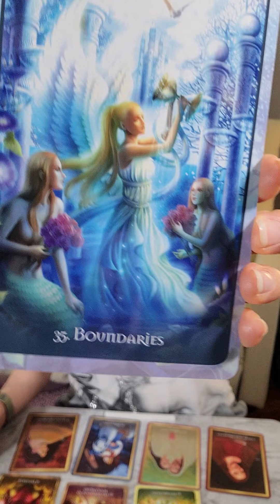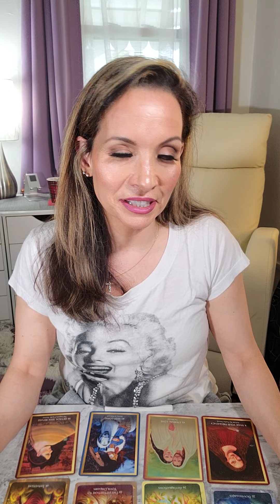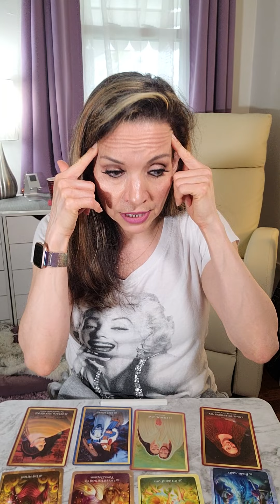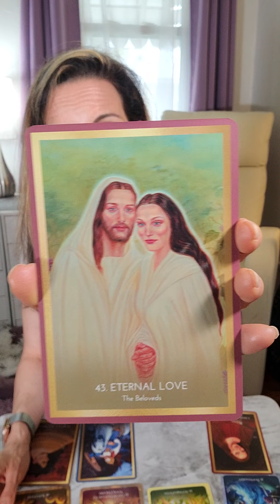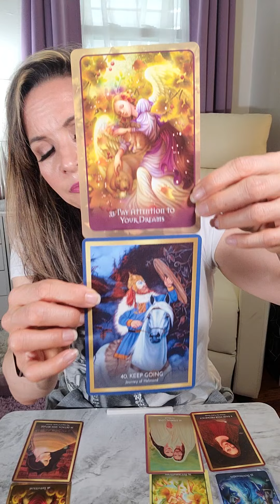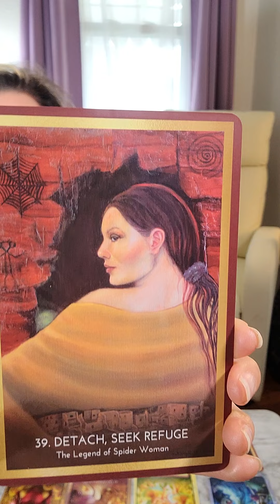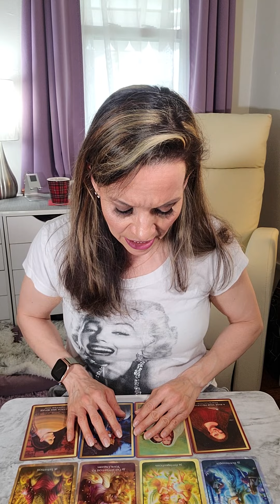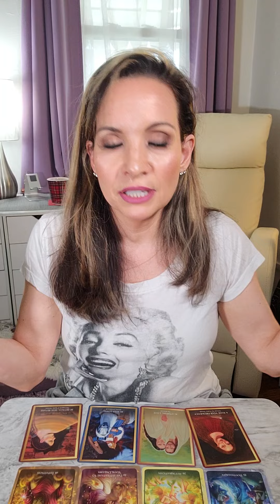🔥 TWIN FLAMES READING 🔥 Releasing/Surendering Fear - Uncovers Truth ❤️ Preparing for UNION 5/2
The energy shifts these past few months have been definitely creating changes with the soul connection collective. It has been intense energy for divine counterparts (including Twin flames) letting go and starting over again.

This is time for releasing fear and negativity from the past. It's taking a toll on the DM for some time now and as they start to remove the outer layer and see their inner truth.This is part of the healing happening and it takes time. The divine feminine has the strength to get through the challenges they face.

As they are they accept who they truly are assertive about what they want.You may be realizing it’s time to take charge and control along with power.

They are in control of everything as they start to realize that they are able to conquer these life challenges as they start opening their hearts to the truth.

A double Awaking is manifesting as it brings changes for both DF and DM, something is definitely changing divine counterparts!

Raise your frequency, Eternal Love, Detach, seek, refuge, Keep Going,
Teen Angel Oracles - Rita Pietrosanto

Affirmations, Intuition,  Pay attentions to your dreams, Bounderies.
Transcendent Journeys oracle - Cheryl Yambrach Rose
Both decks by Blueangel Publishing.

If you this reading helped you and would like to donate any amount to my channel,
it is GREATLY appreciated!! This will help keep my channel going!
VENO: @psychicann

 This reading is a love reading focusing on Divine counterparts (including Soulmates, Twin flames & all spiritual love relationships).
My mission is offer these readings online free to help as many people on this soul journey, I hope these videos help you with your currant situation,